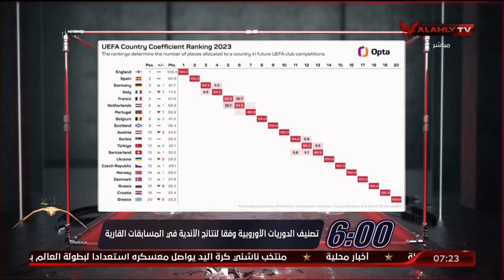اللقاء الكامل | بلال محسن وأحمد مصطفى محللي الكرة العالمية | السادسة